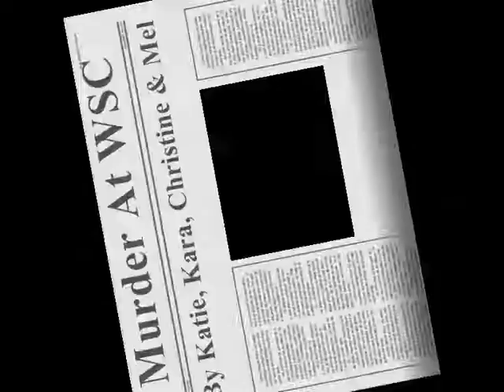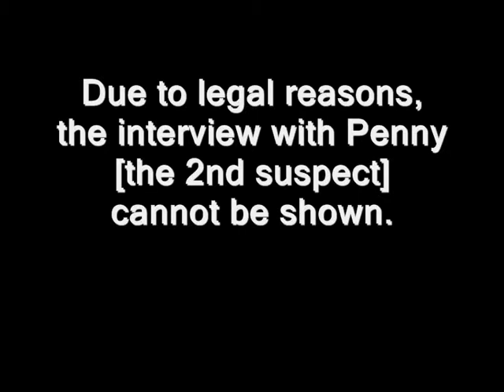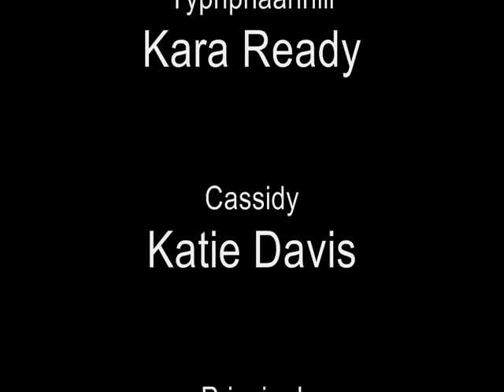Murder At WSC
Made in December 2007.